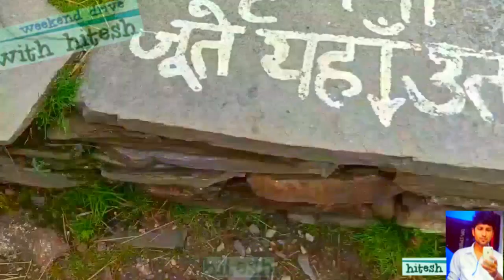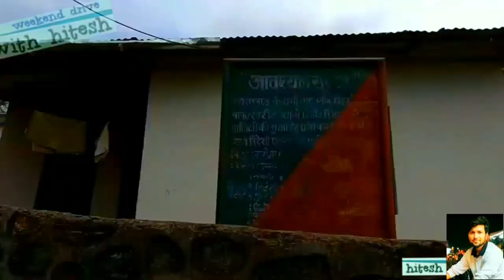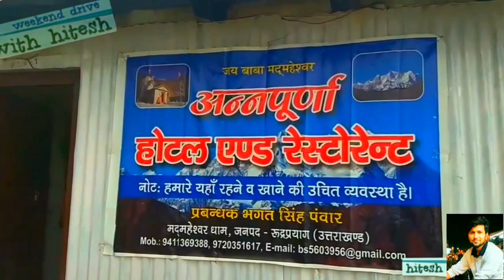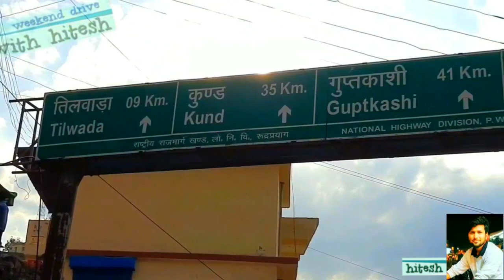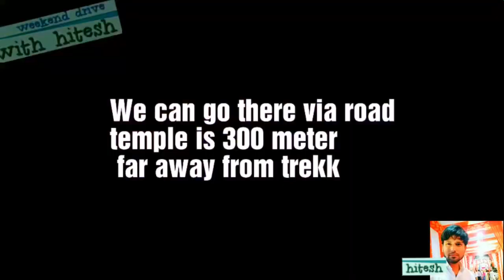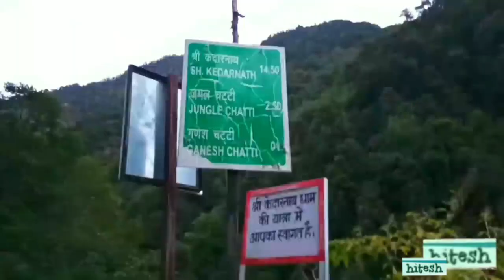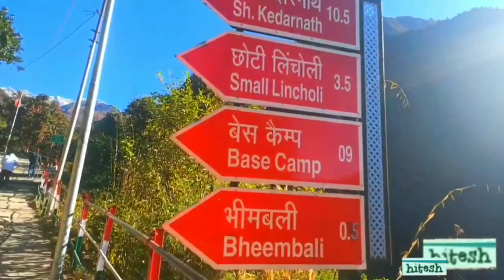यात्रा पंचकेदार की | केदारनाथ मद्महेश्वर रुद्रनाथ कल्पेश्वर तुंगनाथ उत्तराखंड